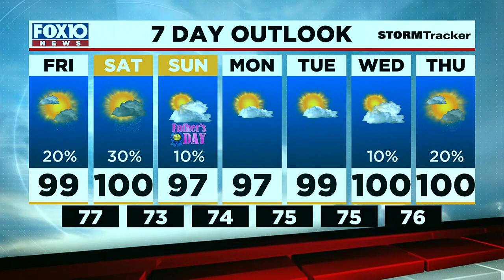The heat is on and will continue